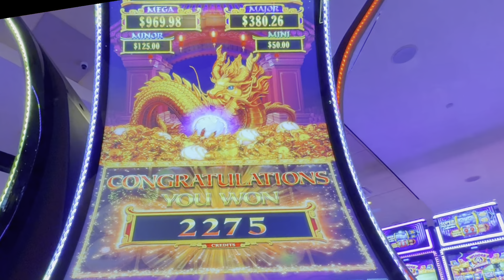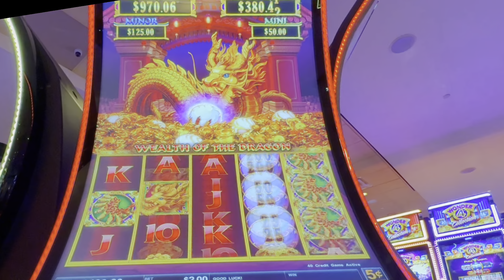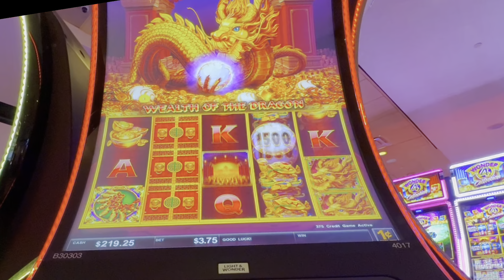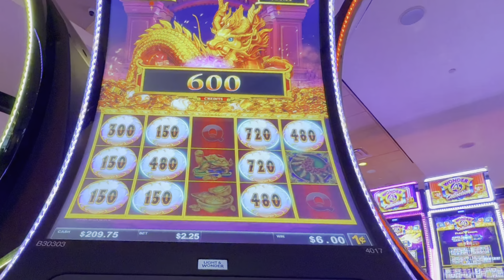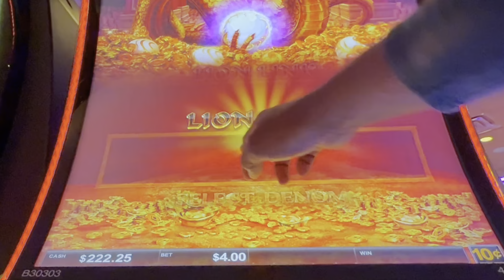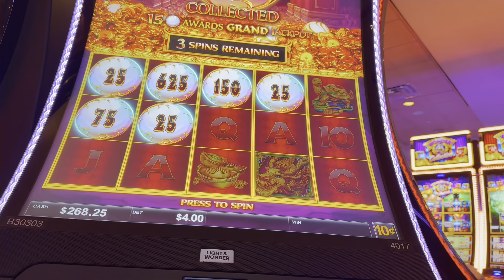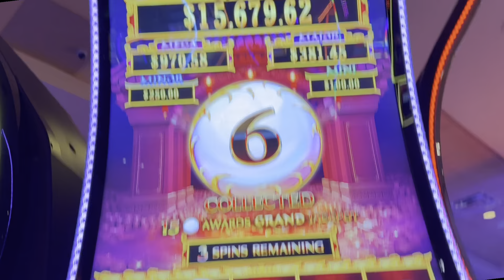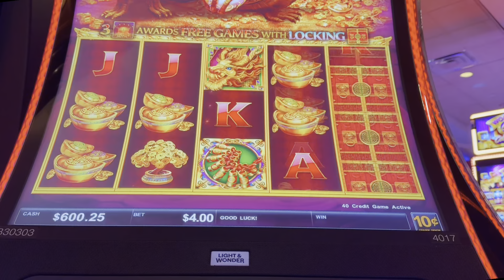Lion Link Slot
Like this Slot